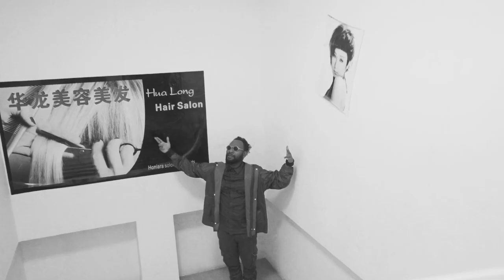Sean Rii - African Beauty (Cover) [Offical Video Music] 2019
Sebelumnya mohon maaf!
menyangkut lagu ini saya tidak punya hak, dan saya hanya mempromosikan dengan bersifat mendukung artist/musisi yang ada dalam video atau music ini.

Spesial lagu berjudul Africa Beauty (African Queen) dari Diamond Platnumz & Omarion.
Cover
Sean Rii dari Dezine' resmi video music tahun ini 2019.
(Sumber Video Barefoot Productions)

|Offical Video Music @2019

Terima Kasih Sudah Kunjugi Saya Punya Channel Youtube.
                                      By
                          Shunix Onetox DMP